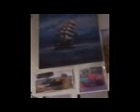Steuerbetrug bis zum heutigen Tag. Unternehmer machten in Frankfurt pleite. Dank Steuerbetrug im Finanzamt. Auch wir wurden nur bevorzugt. Wollte der drogensüchtige Bertsch uns ein Angebot machen? Ehre hält man für blöd und wir müssen besonders unfähig sein. Weil wir ehrlich sind. Über uns sagte man: "Was für Dumme". Wir hörten es. Betrug Arbeitsgericht Rostock usw. Hier wollte man uns zum Arbeitsgericht nötigen.